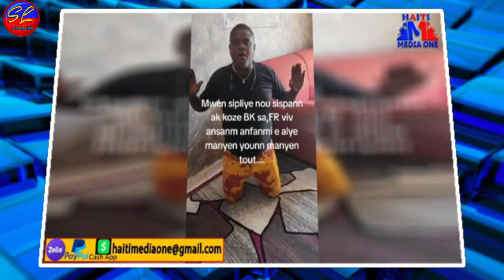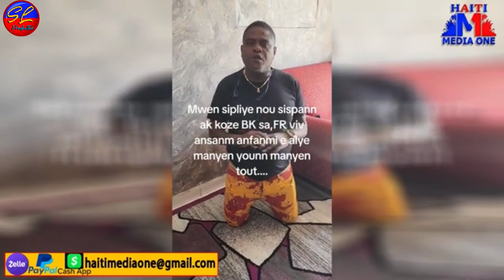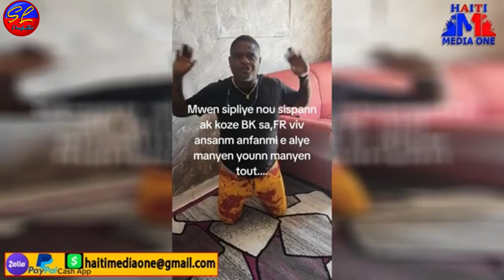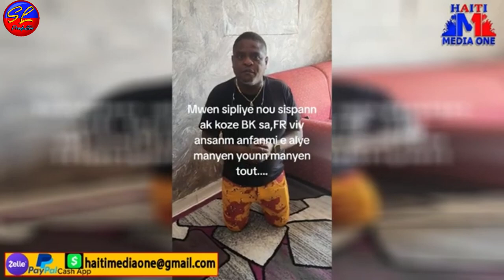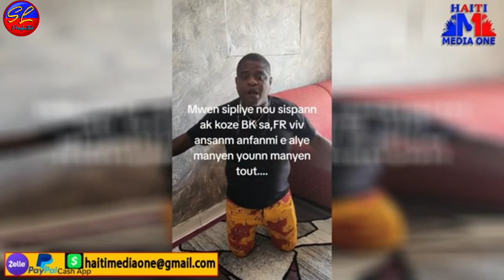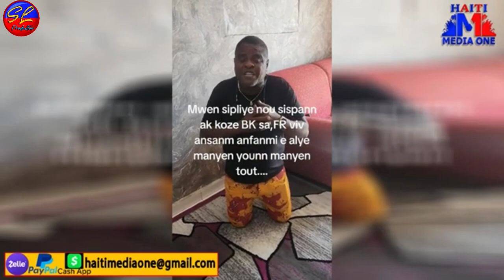Vitelom Site Non Mande arete plizye Politisyen ki koupab nan touye Jovenel Moise